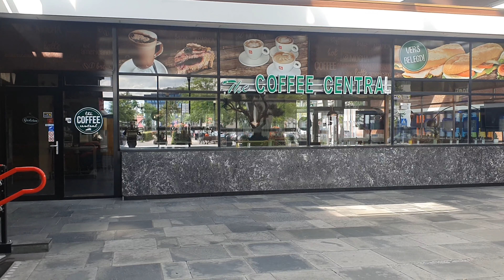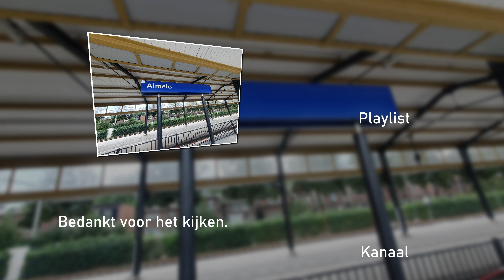Station Almelo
Station nummer 6. Deze keer ben ik afgereisd naar het oosten van het land
Almelo.

Hier komt best wel interessante dingen voorbij, dus ik zou zeggen bekijk de video maar.